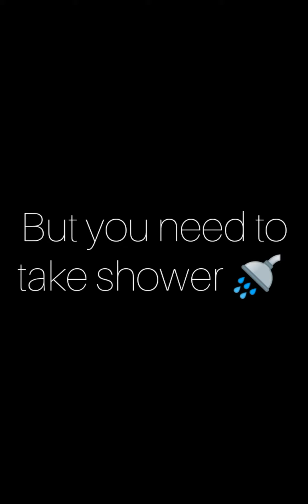Best Lake Park in Kuala Lumpur "TITIWANGSA LAKE PARK"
Compilation videos/ hangout /picnic/foodtrip/sports /video reactions